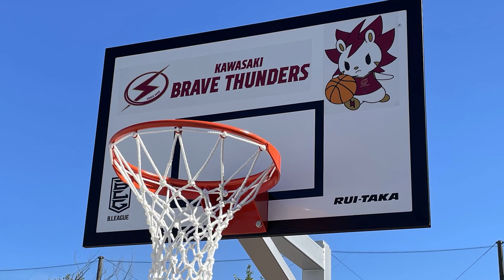【B. Future Action】「僕たちにも何かできることはある。」「子供たちに希望を与えるのが一番。」 | 川崎ブレイブサンダース #0 藤井祐眞選手、#22 ニック・ファジーカス選手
2020-21レギュラーシーズンベストファイブに選出された
島根スサノオマジック #14 金丸晃輔選手
千葉ジェッツ #2 富樫勇樹選手
川崎ブレイブサンダース #0 藤井祐眞  選手、#22 ニック・ファジーカス選手
富山グラウジーズ #32 ジュリアン・マブンガ選手

B.LEAGUEを代表する5人の選手達がバスケ界の発展を想い、それぞれが考える未来へ繋げるための恩返し企画「B. Future Action」

贈呈するボールに込めた「想い」「感謝」「責任」を彼ら自身の言葉で語るーーー。